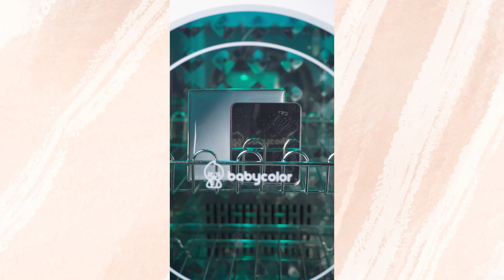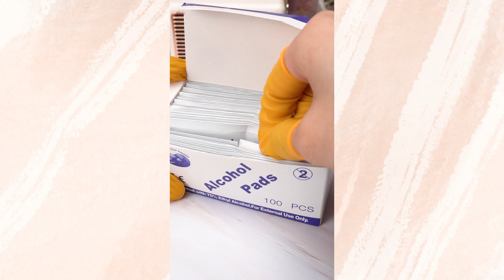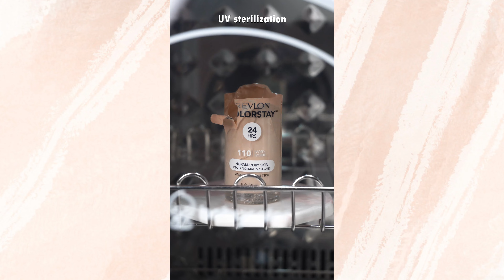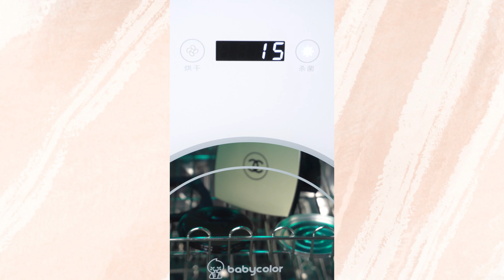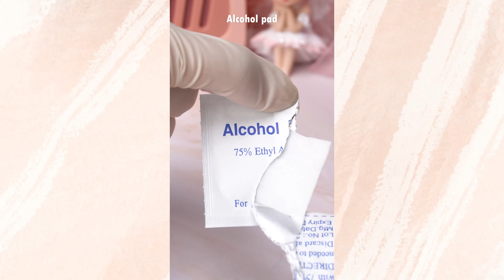Reparación De Maquillaje Satisfactoria 💄 ¡Relajando y restaurando tus amados productos! #139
eparación De Maquillaje Satisfactoria 💄 ¡Relajando y restaurando tus amados productos! #139

🌟¿Alguna vez te ha pasado que tus productos de maquillaje favoritos se dañan, se secan o se rompen? ¿Quieres transformar tus viejos productos de belleza en algo nuevo y de calidad? En este video, te guío paso a paso para reparar y reutilizar esos productos de maquillaje viejos, secos y rotos. ¡Descubre cómo restaurar y reinventar productos de marcas famosas como MAC, NARS, Tom Ford y más!

Además, disfrutarás de relajantes sonidos ASMR mientras los productos de maquillaje son cortados, triturados... 🎧 Este video no solo te ayudará a descubrir las posibilidades creativas y sorprendentes de los productos de maquillaje antiguos, sino que también te enseñará a ahorrar dinero y proteger el medio ambiente reutilizando en lugar de desechar.

00:00 Destacados
00:12 Reparar MAC HD Cherry Tree Glow Play Bush
02:13 Compactar polvo facial
04:11 Crear máscara de pestañas a partir de sombra de ojos
05:37 Transformar rubor 3CE
07:39 Reparar Polvo Contorno de Dior
09:37 Transformar Crema Solar Avene
11:05 Reparar Paleta de Sombras Colourpop On Cloud Blue
13:04 Ver más muestras

💕 Comenta abajo cuál fue tu parte favorita o si hay algún otro producto que te gustaría aprender a reparar o reciclar. ¡Tu opinión es muy importante para nosotros!

🎧 ¡Recuerda usar auriculares para disfrutar plenamente de estos interesantes sonidos!

Todo el contenido es propiedad exclusiva y creado por YumUp CO., LTD.